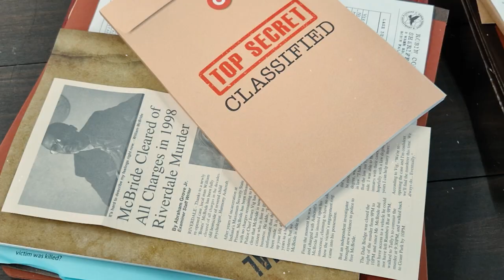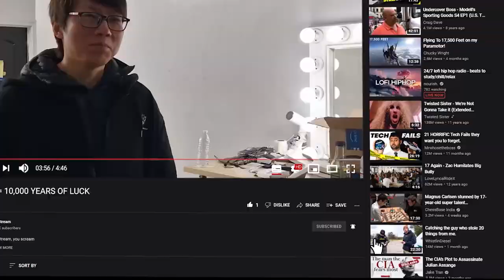Arena Breakout in Real Life.. (L.A. Event)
Here's what happened at the Official Arena Breakout Exclusive Live Event that took place in Los Angeles, California 2 weeks ago! Pro Gameplay IRL, Dev Talks, Air Soft and more!

» MGC Mobile